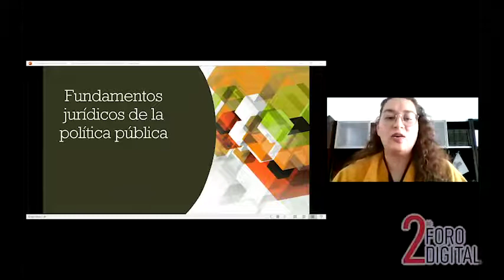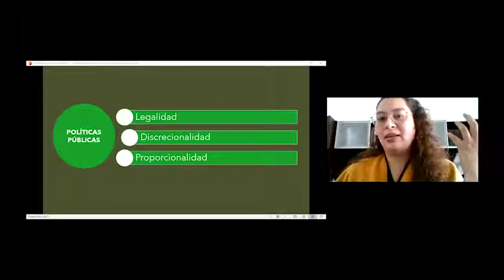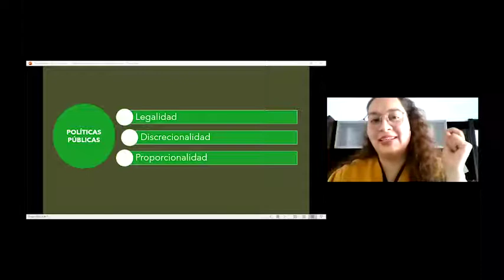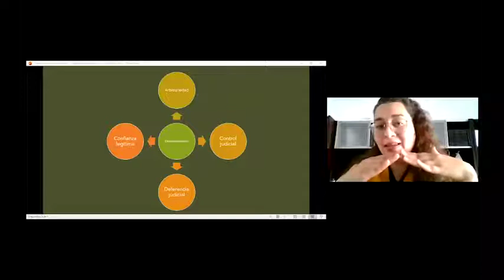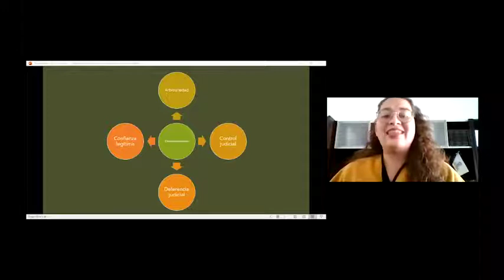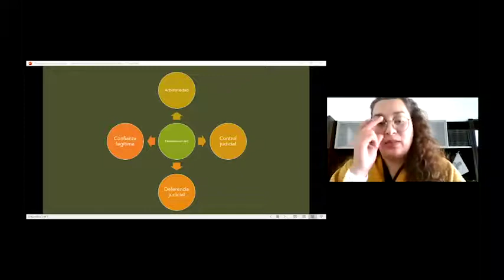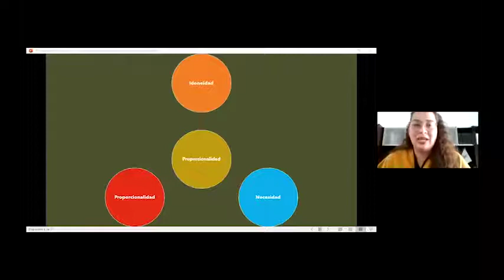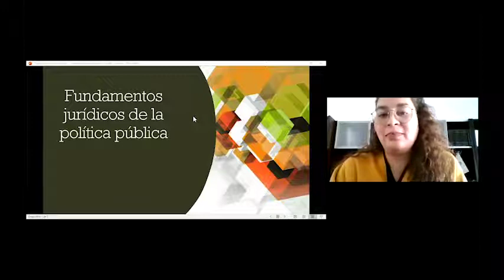FORO INTERNACIONAL DE POLÍTICAS PÚBLICAS 2020 DÍA 1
Registro de asistencia día 18

Este Foro tiene el objeto de publicitar la política pública que se implementa en distintas latitudes; así como la urgencia de la profesionalización en la confección, diseño, implementación, ejecución y evaluación de la política pública.